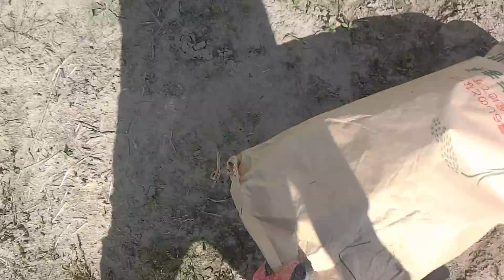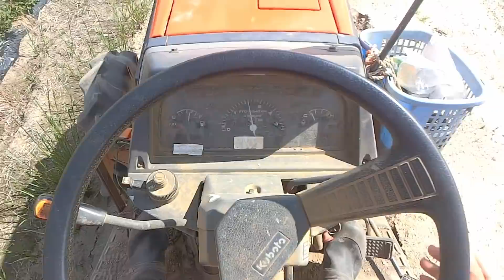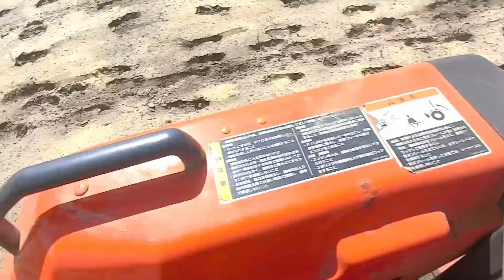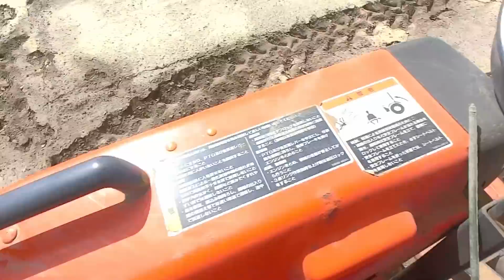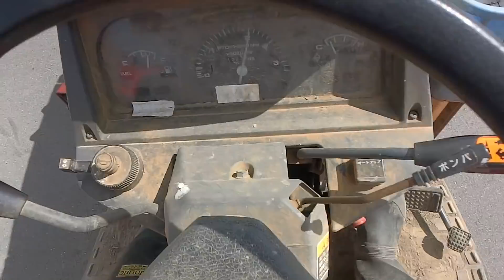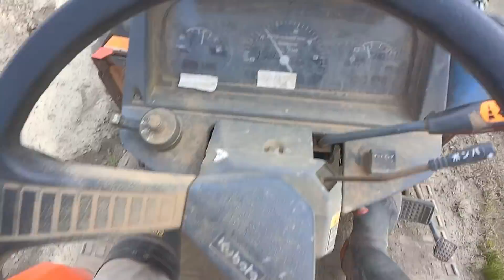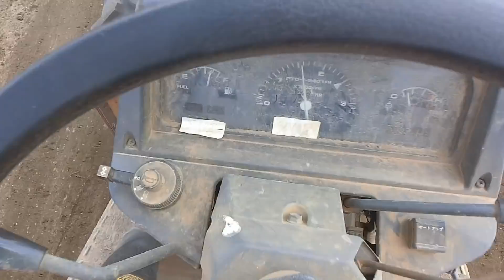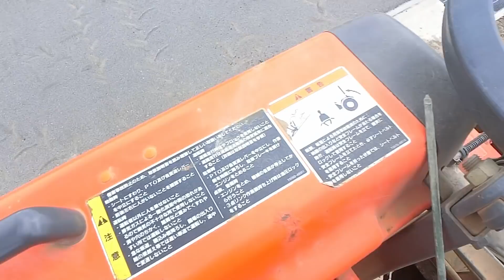ヌカ散布秋人参前半戦の畑200521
ヌカを引き取りすぐに秋人参前半戦予定の畑に散布いたします　初年度ですので　薄く薄くまきます　最初の３年はこうして薄く薄く散布して様子を見ます　３年経って緑肥を間に入れて　おそらく土はできてくると思います　これは　見てわかるように　砂地の畑だからこの方法でOKだということです　粘土の畑や水の抜けが悪い畑ではこのやり方ではだめでしょう　人参は今後この畑で連作になります　おそらく　秋・冬人参専用の場所となると思います